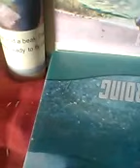Must watch new funny!! Image video 2018 !! with new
Must watch new funny image video and amazige .